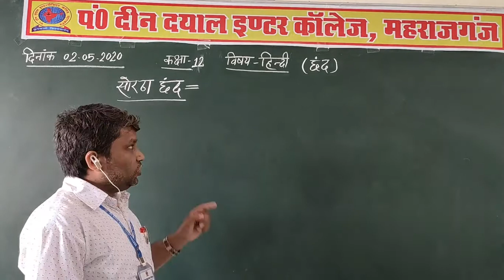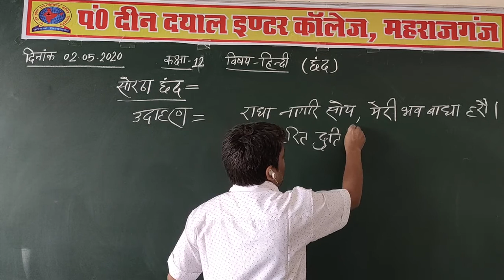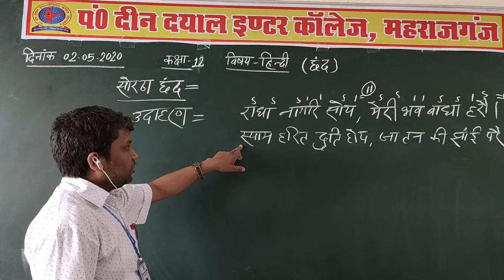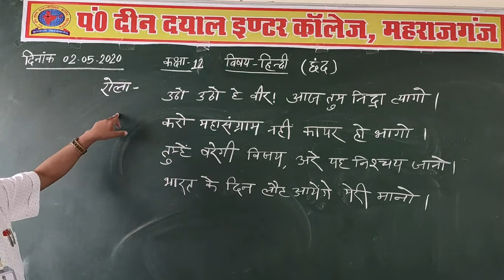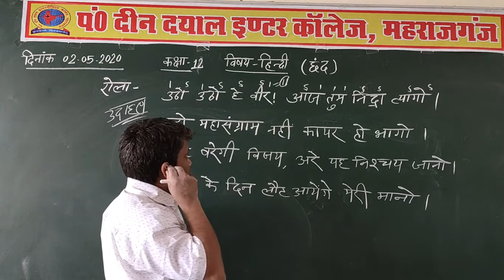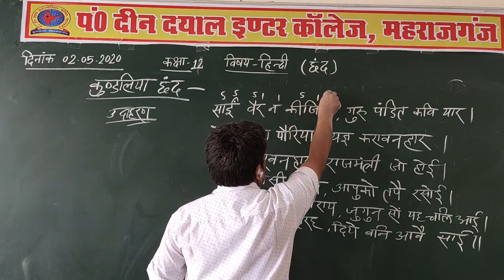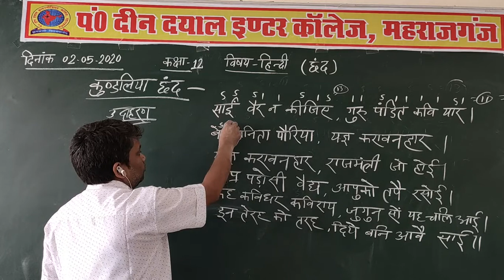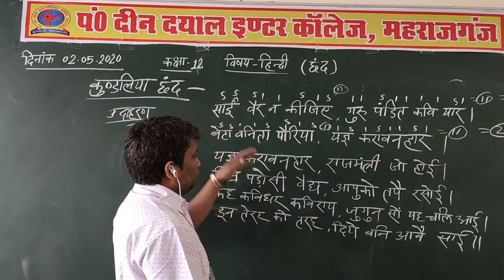Class-12th Hindi टॉपिक-छंद